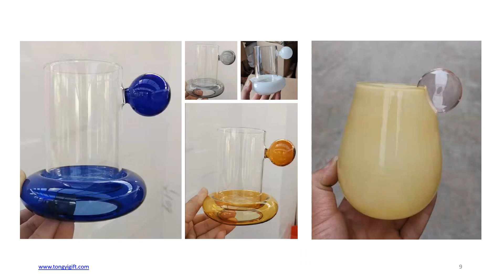11 Colored Sphere